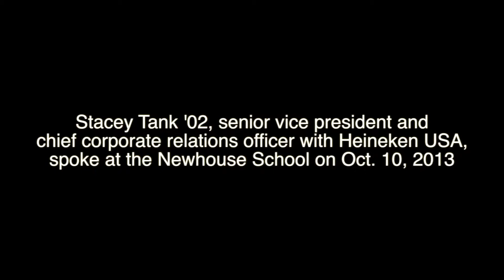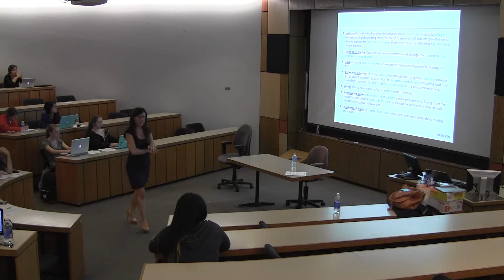Stacey Tank '02, of Heineken (short version)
Stacey Tank '02, senior vice president and chief corporate relations officer with Heineken USA, spoke at the Newhouse School on Oct. 10, 2013